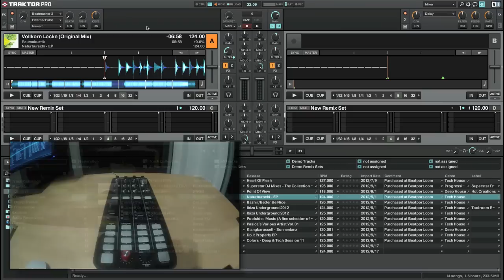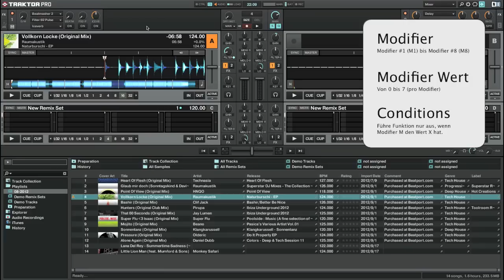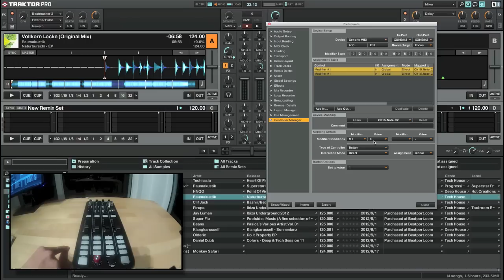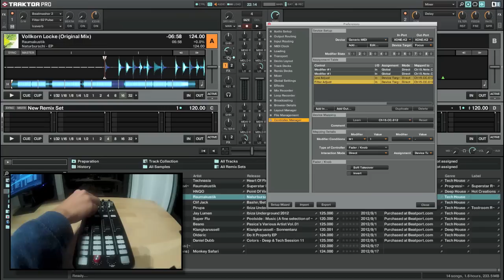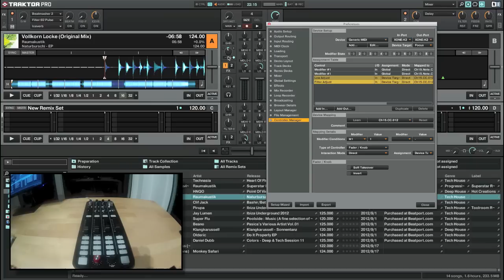Modifier in Traktor Pro richtig einsetzen (Deutsch / German)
Doppelbelegungen auf dem Controller mit Hilfe von Modifiern? Hier wird erklärt, wie's geht!